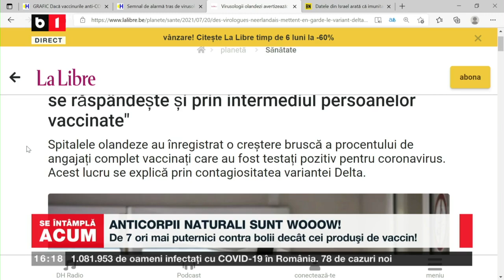CERCEL:Valul 4 al pandemiei a început.Vaccinul și masca sunt singurele ingrediente care ne pot scăpa